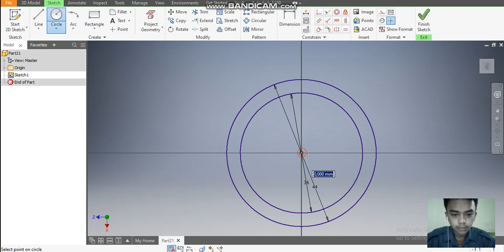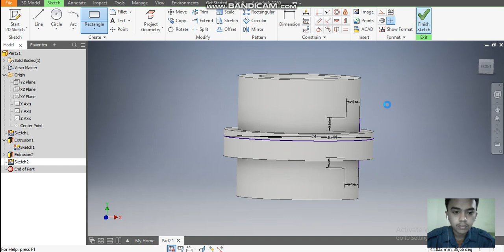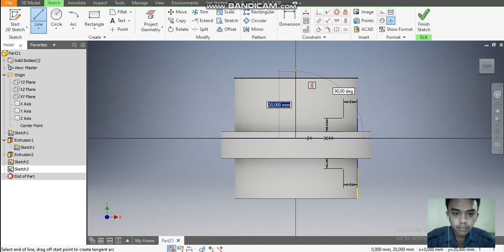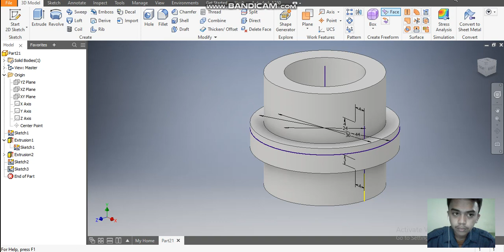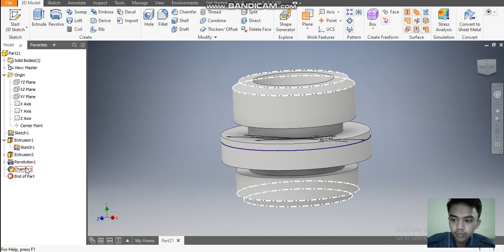Rahul Inventor 26